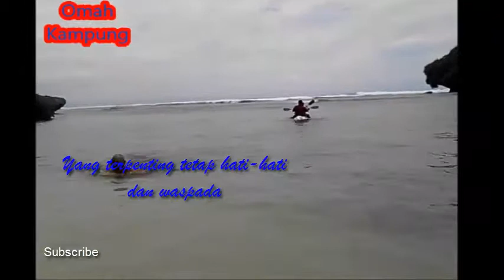Bermain kano di Pantai Drini Gunungkidul